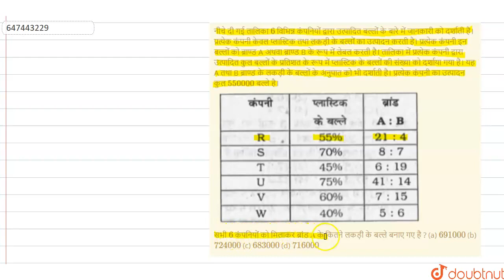नीचे दी गई तालिका 6 विभिन्न कंपनियों द्वारा उत्पादित बल्लों के बारे में जानकारी को दर्शाती है। प...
नीचे दी गई तालिका 6 विभिन्न कंपनियों द्वारा उत्पादित बल्लों के बारे में जानकारी को दर्शाती है। प्रत्येक कंपनी केवल प्लास्टिक तथा लकड़ी के बल्लों का उत्पादन करती है। प्रत्येक कंपनी इन बल्लों को ब्राण्ड A अथवा ब्राण्ड B के रूप में लेबल करती है। तालिका में प्रत्येक कंपनी द्वारा उत्पादित कुल बल्लों के प्रतिशत के रूप में प्लास्टिक के बल्लों की संख्या को दर्शाया गया है। यह A तथा B ब्राण्ड के लकड़ी के बल्लों के अनुपात को भी दर्शाती है। प्रत्येक कंपनी का उत्पादन कुल 550000 बल्ले है।सभी 6 कंपनियों को मिलाकर ब्रांड A के कितने लकड़ी के बल्ले बनाए गए है ?\n(a) 691000 (b) 724000 (c) 683000 (d) 716000
Class: 14
Subject: MATHS
Chapter: सांख्यिकी तथा समंकों की व्याख्या
Board:GOVT

👉 Have Any Query? Ask Us.